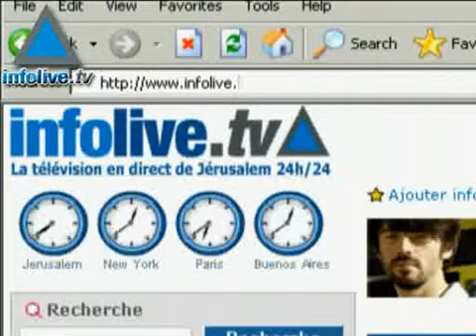Journal du 30 juillet 2007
Le journal du 30 juillet 2007 vous est présenté par Jérémy Devray-Bénichou